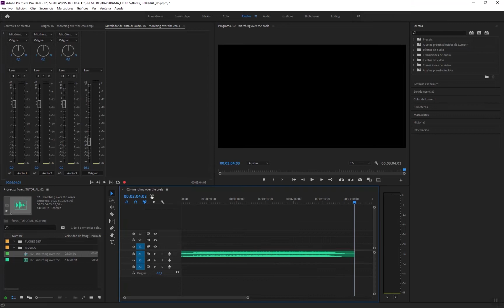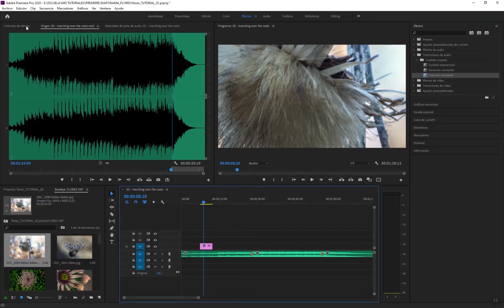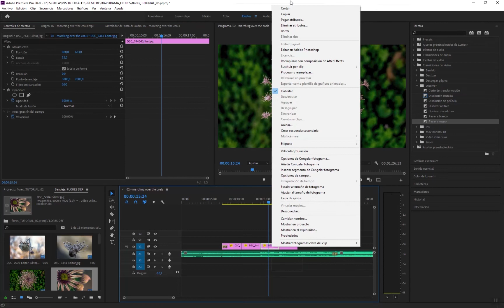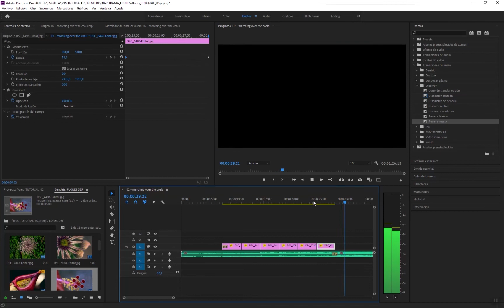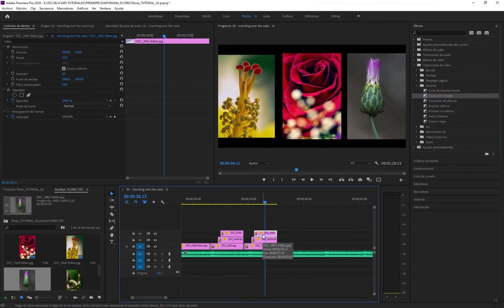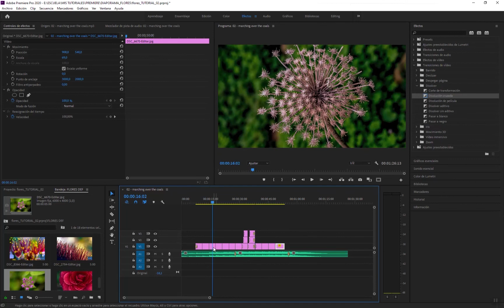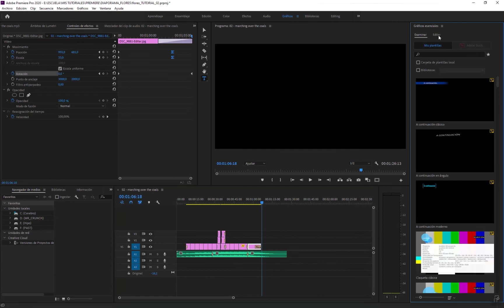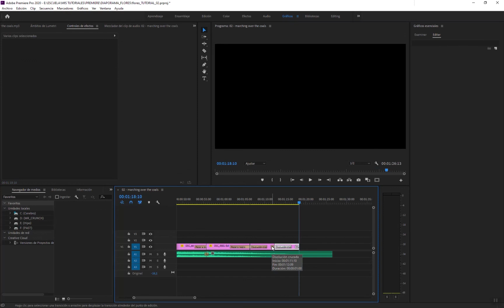TUTORIAL DIAPORAMA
Tutorial de Adobe Premiere en el que vamos a aprender a crear un Pase de Diapositivas ideal para realizar presentaciones.